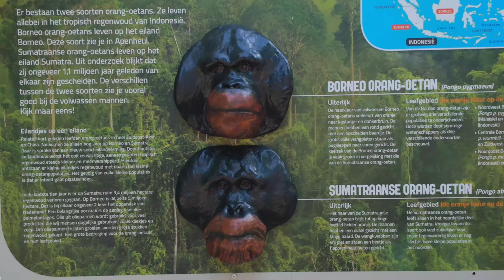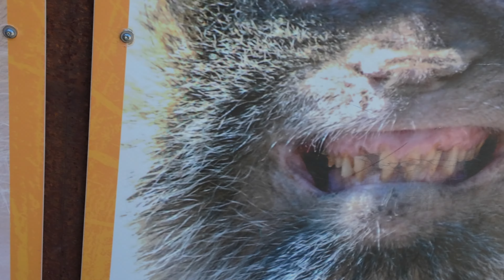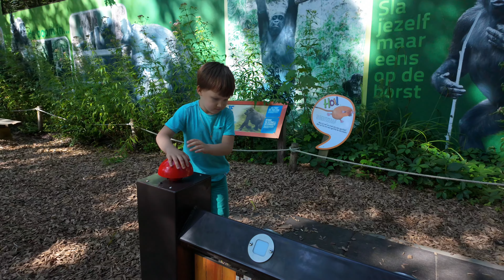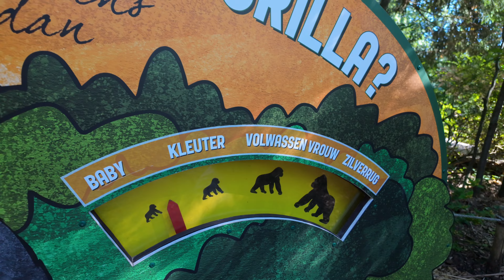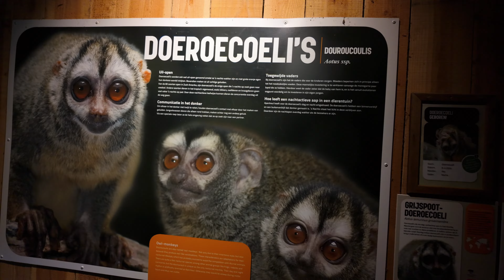Max and Dania visit the Apenheul and meet the monkeys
Лицом к лицу с обезьянами
Проведите лучший день среди обезьян в Апенхеуле! В этом зеленом природном парке обитает около 35 видов обезьян ! Более половины из 300 обезьян даже свободно бродят среди посетителей. Сможете ли вы заметить их всех? Столкнитесь лицом к лицу с обезьянами, живущими на свободе, посетите презентации кормления наших смотрителей зоопарка, поиграйте в обезьянку на одной из игровых площадок и познакомьтесь с новым вожаком горилл Банджоко!

Апенхеуле вы увидите второго человека-гориллу: Банджоко ! У обоих серебристых горилл есть собственный остров, где они возглавляют свою группу горилл. Как они держат этих женщин под каблуком? Вы найдете это в нашем красивом и просторном парке, посреди лесов Апелдорна на Велюве!